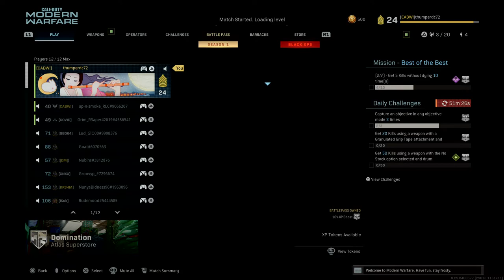Call of Duty®: Modern Warfare®_20210111021921